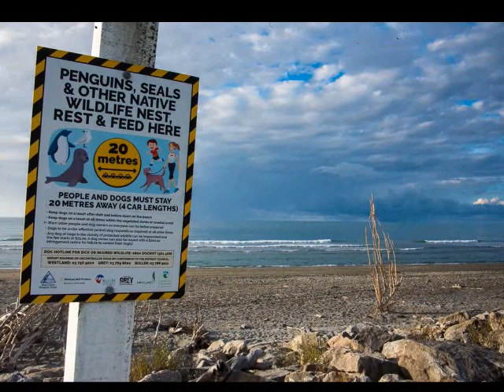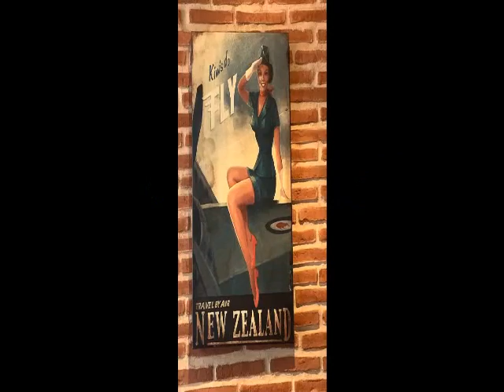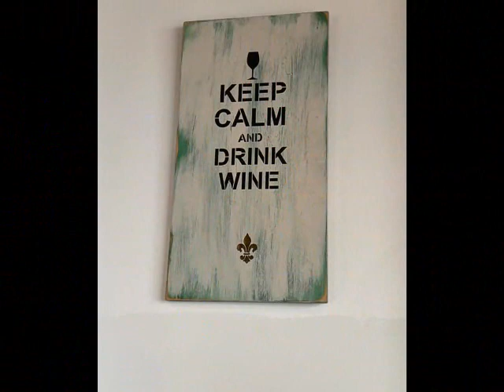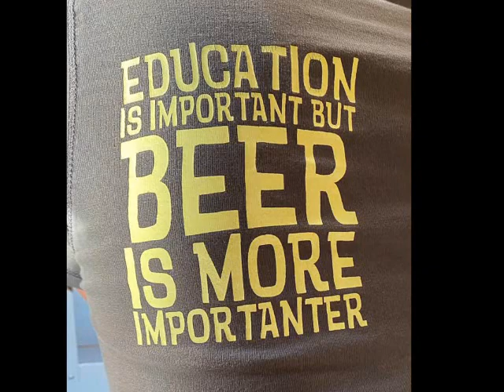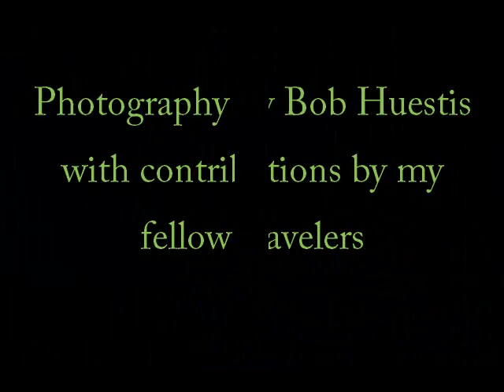New Zealand 2023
Travel to New Zealand visting Christchurch,Hokitika,Queenstown, Rotorua and Auckland.